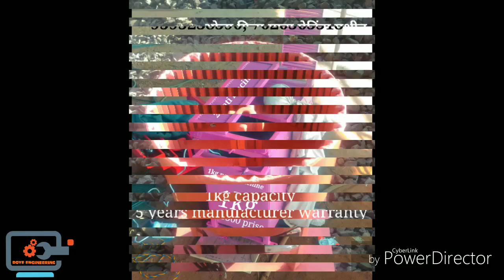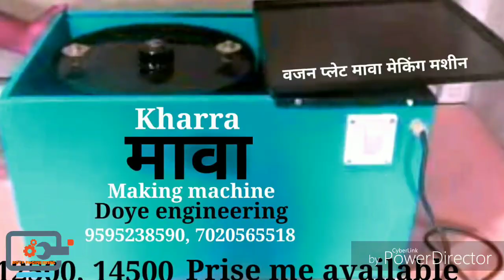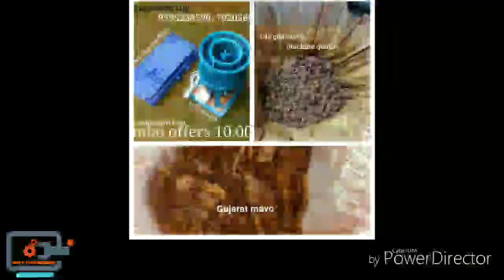Nagpuri Kharra mava making machine 9595238590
All state kharra mava making machine model's available 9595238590